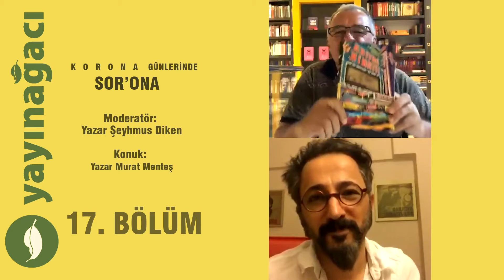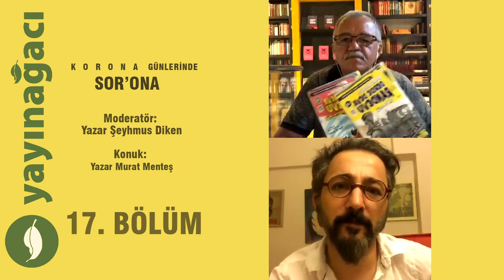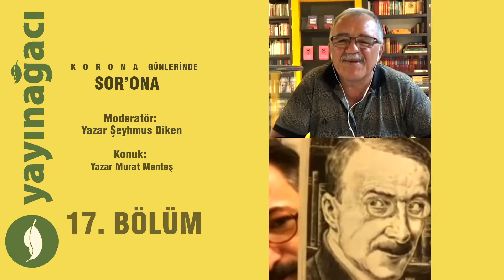Yazar Murat Menteş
“yayınağacı yazar söyleşileri" her cumartesi yeni bir videoyla; kitaba, edebiyata dair çoğu şeyi yazarlarımızla konuşuyor.